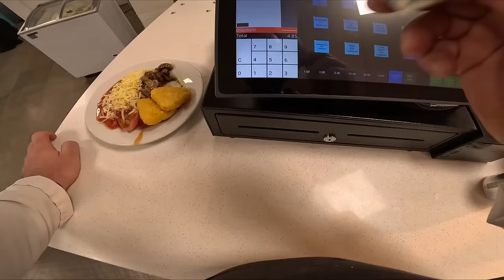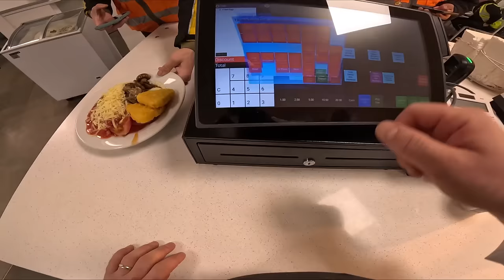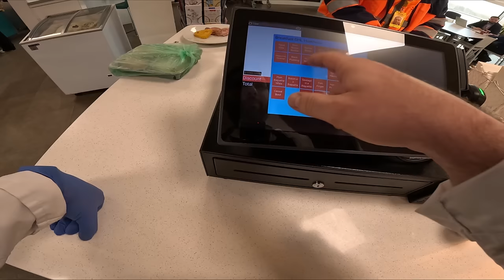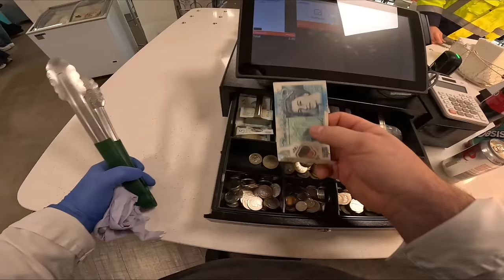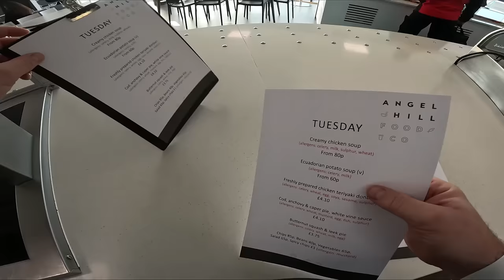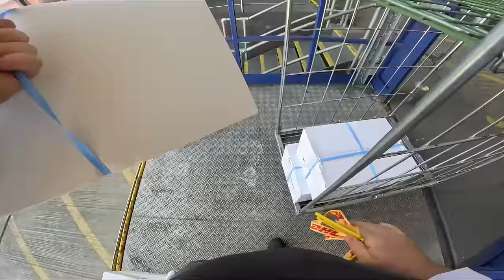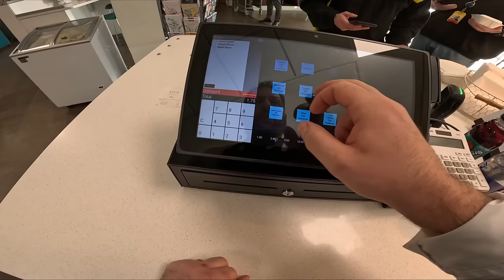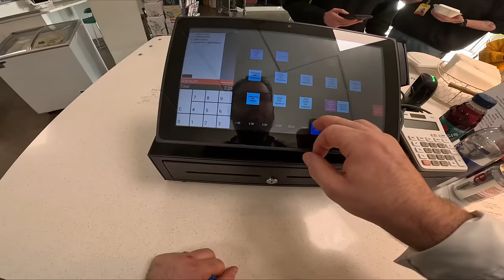Watch & relax 👌😊👍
Hi all, I wasn't going to post today, but then why not? Some breakfast service in this episode, and I prepare a cod dish with puff pastry and anchovies 👌😊👍